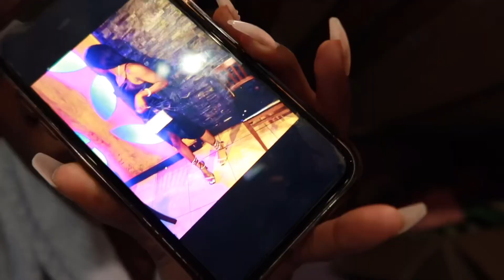21st BIRTHDAY VLOG: hair, makeup, grwm, dinner at kobe steakhouse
Hey everyone! I hope y’all liked it. If you ain’t with the ChiChi gang, then you can’t hang!
Let’s be friends🧚‍♀️✨
FAQS:
Filming: Canon G7x Mark ii / iPhone 11
Editing: VLLO Premium
Age: 21
Sub count: 269
Current sub goal: 500
Big sub goal: 1000

•Always remember that positive vibes are the best vibes🧘🏾‍♀️💫•